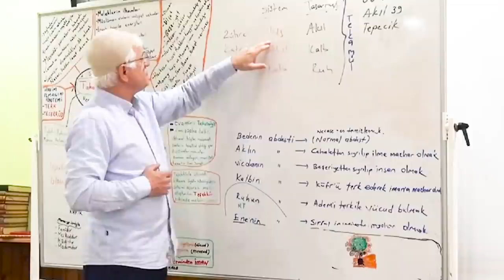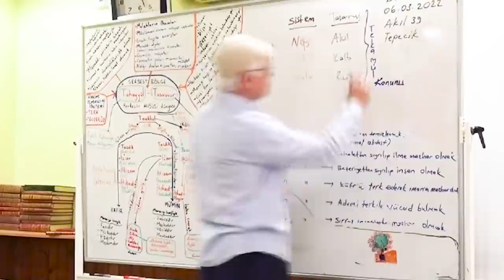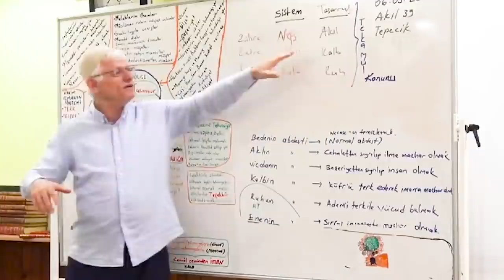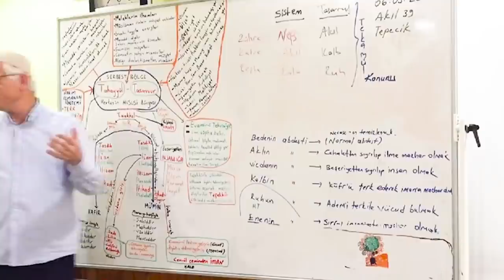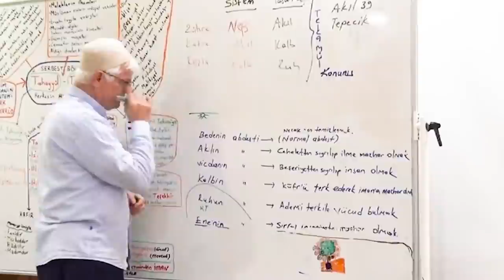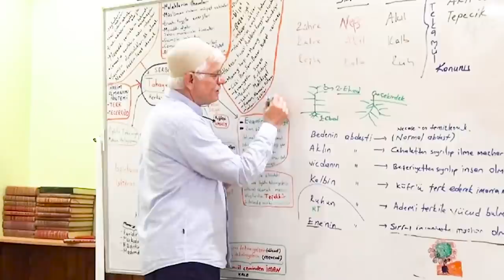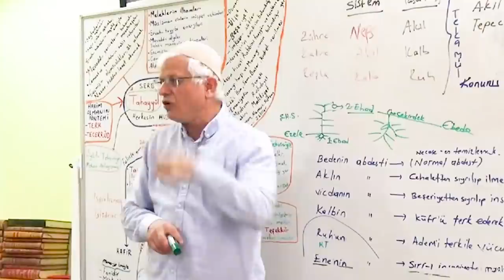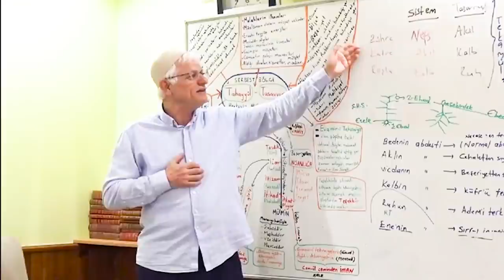AKLIM AKLIMI DÖVÜYOR! ( Dimağ-193 Akıl-39 ) EHLİNEDİR!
Selamun Aleyküm Kardeşlerim! Bu dersin içeriği çok derin mevzuları barındırıyor, uzun seneler Risale-i Nur ile meşgul olmuş ehiller ile yapılmıştır, bu ders uzun seneler Risale-i Nur okumuş enfüs nazarı hakim olmuş kişilerin yalnızca izlemesini tavsiye ediyoruz. Bu dersteki bazı ifadelerin yanlış anlaşılmalara sebebiyet vermemesi için, yalnızca ehlinedir. Tahmin edeceğinize göre bu açıklamayı yaptığımız bazı yerler ifadeler silinmiştir.